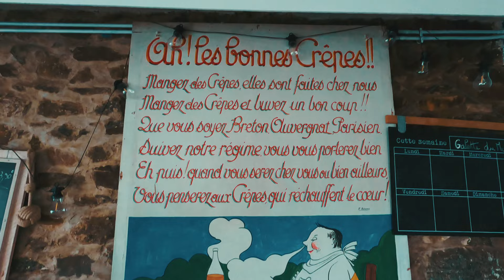A winter day in Saint-Quay-Portrieux - beautiful Brittany 🇫🇷 4K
A new vlog  : today we spent the day in Saint-Quay-Portrieux, Brittany, France. A very mild day, 14 degrees in January, just a bit of chilly wind. We enjoyed lunch in a local crêperie then took a nice hike along the cliff, treating us to stunning sea views !

Enjoy this vlog in 4K - 3aroundtheworld

📱Follow us on VERO : 3_around_the_world
🎥 : all shot by us with a GoPro hero 9